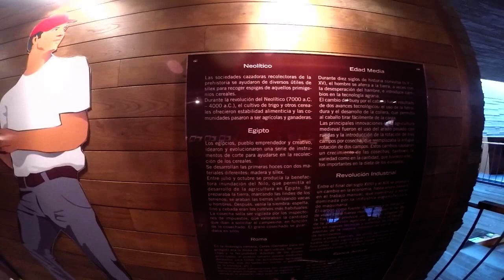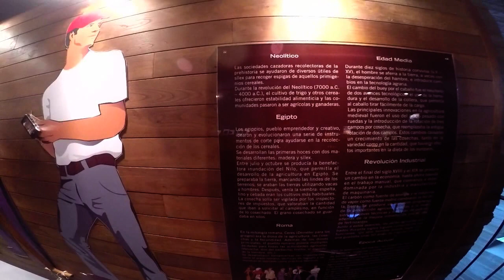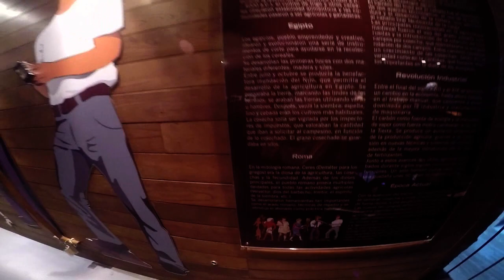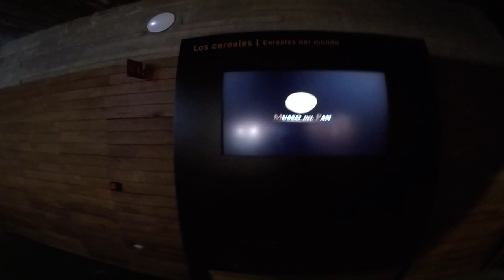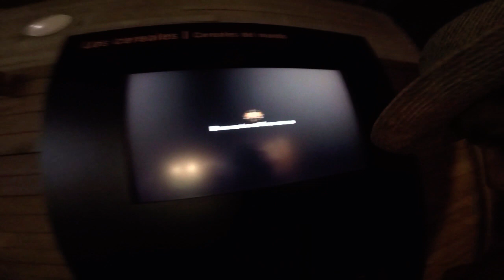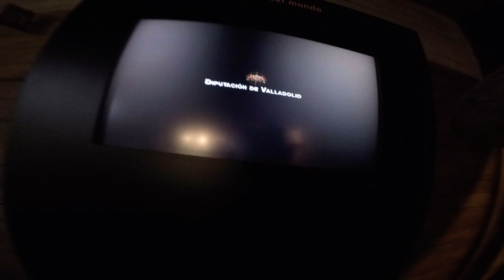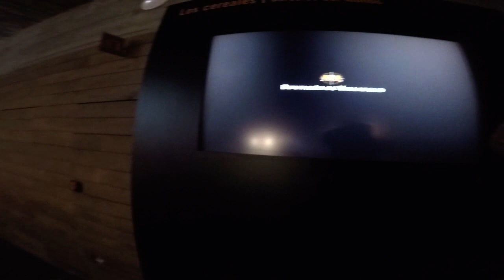Visitando El Museo Del Pan En Mayorga De Campos - Valladolid.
En Mayorga De Campos Se Encuentra El Museo Del Pan, En la Provincia De Valladolid.
Castilla y León.    Primera Parte.